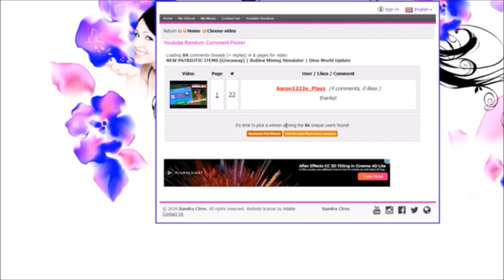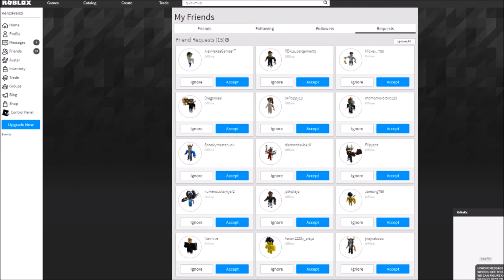PATRIOTIC ITEMS GIVEAWAY WINNERS | Mining Simulator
So I picked the winners of the Giveaway I did, Thank you to EVERYONE who entered but sadly only 2 can win...

Want to stay up to date for when I upload videos and when i'll stream aswell as a few other things?